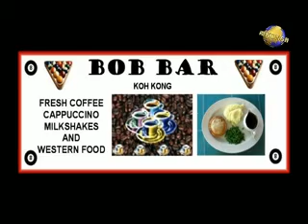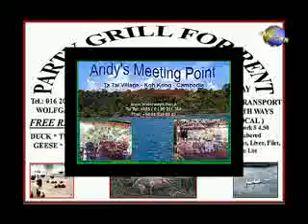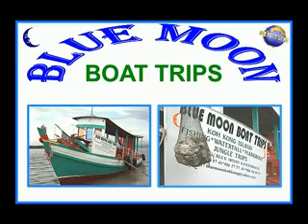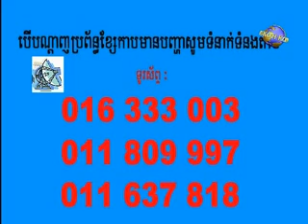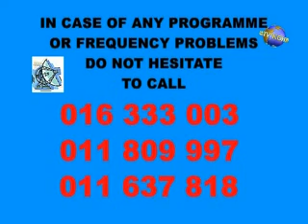Rainbow Lodge -Koh Kong Cambodia 2010 01 - Kambodscha -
Koh Kong Cambodia Bars, Guesthouse,Trips Boat Tour Kajak and Jungle Trekking. Gasthaeuser Hotels Bars sowie Kajak Dchungel Boot und andere Touren in Kambodscha Koh Kong
More Cambodia Info